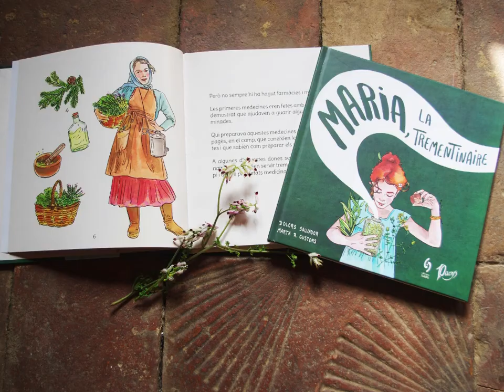Edicions Sidillà 10 anys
Els llibres editats l'any 2021